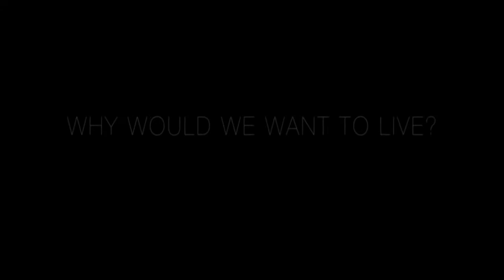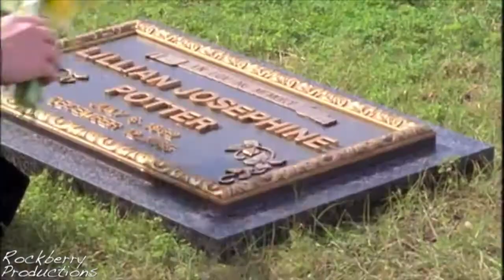multifandom-life is beautiful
Almost a month since I uploaded my last video, I just have been swamped with work. I started this a few days ago and had lots of inspiration to finish it. I've been wanting to vid this song for a while and I thought why not do it with some of my favorite TV shows? I don't think this is one of my best videos, it's pretty good but not amazing but hopefully you guys will think otherwise :)